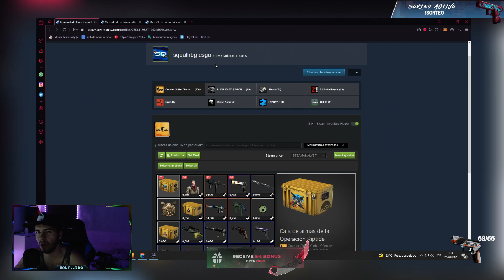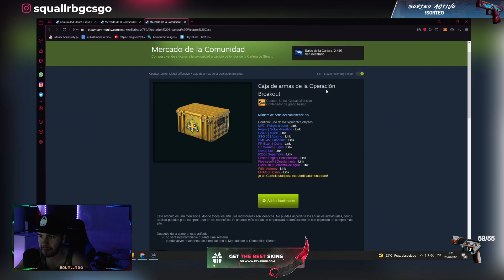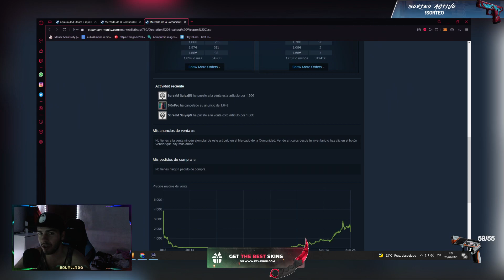CS:GO GANA DINERO OPERATION RIPTIDE *¿RENTABLE?* 🦈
Nueva operacion de csgo , nuevos mapas y mucho mas en este videooo

Es rentable comprar la operacion?